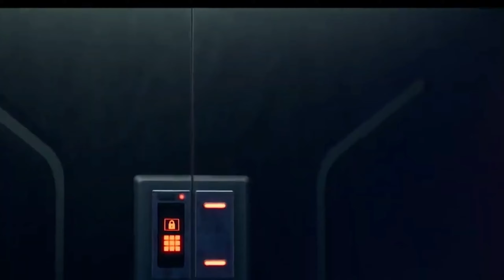O FUNDAÇÃO ESTÁ QUEBRADO NO FORTNITE ( CUIDADO, VC PODE SE APAIXONAR) 😳 *SÓ ALFA CLICA NESTE VÍDEO